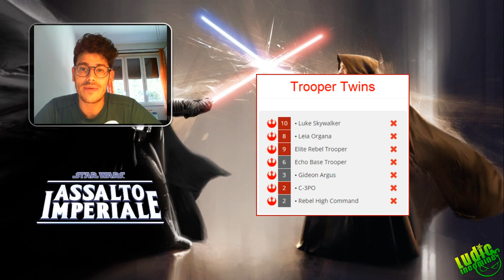Assalto Imperiale VLOG#34 - Focus Leia Organa - Wave 5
All'interno di questo video Giulio, riprendendo la trattazione della Wave 5 di Assalto Imperiale, ci inizia a parlare della prima uscita relativa alla fazione della Ribellione, presentandoci un personaggio caposaldo della Saga di Star Wars, la Principessa Leia Organa!

Fateci sapere che cosa ne pensate nei commenti! Buon gioco, ma soprattutto buon divertimento!